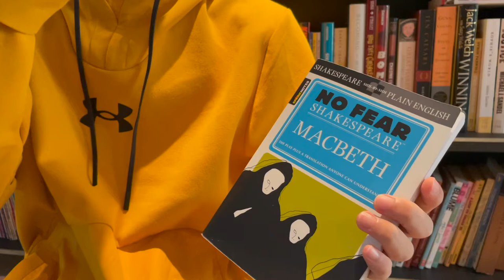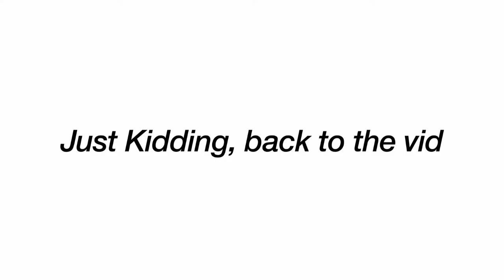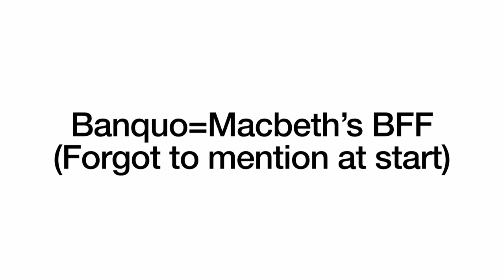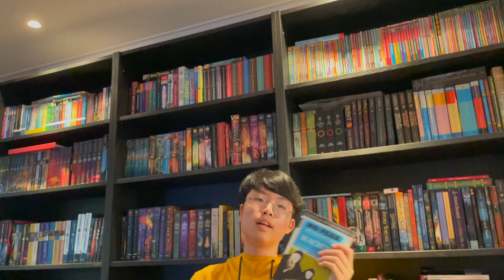[BookQuester] Macbeth, a professional R O A S T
Today I roast one of the more annoying books in the world, otherwise known as one of Shakespeare's famous tragic plays: Macbeth. This will help you cheat on book reports and school work.